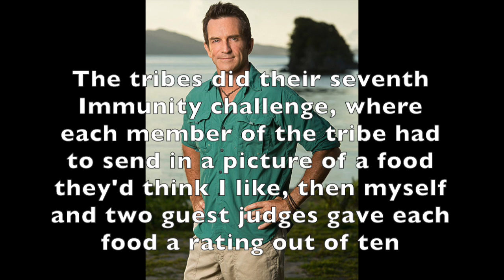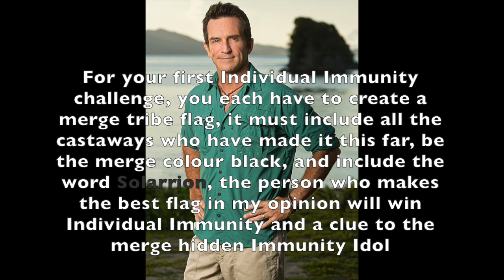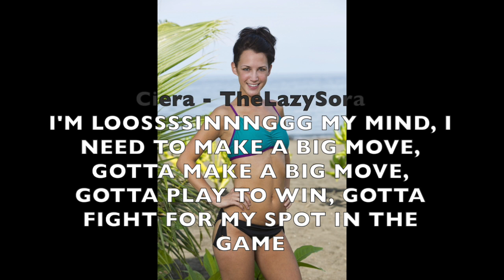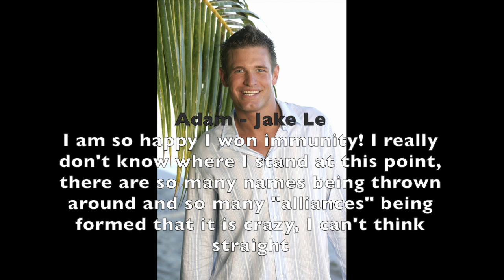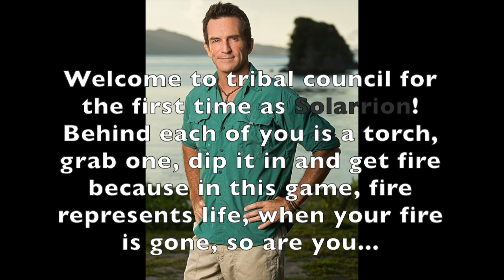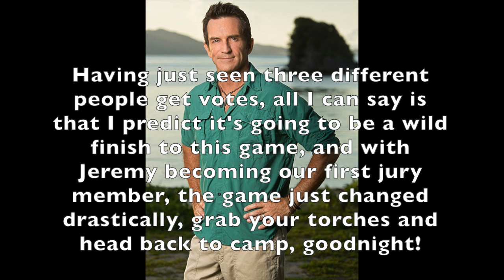Survivor Season 2 Cagayan Episode 8 The Nut House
Sorry to _____

Solarrion:
Kelley Wentworth - Slay-Betch
Charlie Herschel - Mika Wong
Adam Gentry - Jake Le
Ciera Eastin - TheLazySora
Woo Hwang - DarrylVids233
Jeremy Collins - MrTimmah
Chelsea Meissner - RalphMadeMe
Angie Layton - TDF Connor
Rupert Boneham - TWD Carol Fan
Kimmi Kappenberg - AussieRosalina
RC Saint-Amour - MrAshtonMeyers

Voted Off:
18. Rob Cesternino - Dylan Lightning
17. Monica Padilla - tdifan133
16. Terry Deitz - xFaithful Queen
15. Missy Payne - Marks Queen
14. Liz Kim - MissPinkLegend
13. Eddie Fox - TotalDramaFreak2132
12. Reynold Toepfer - 1888Terrence
Jury Starts
11. ???